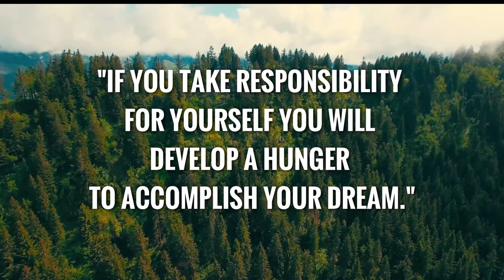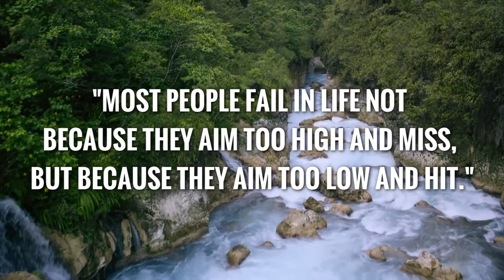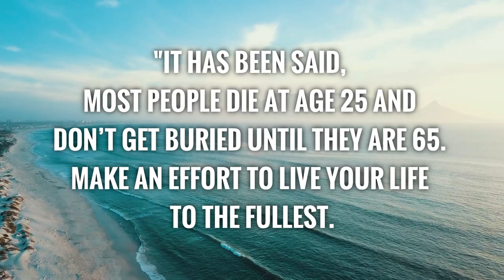12 LES BROWN QUOTES TO IGNITE THE POWER IN YOU | SUCCESS PHOTO QUOTES | MOTIVATIONAL | INSPIRATIONAL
Les Brown is an author and American motivational speaker.

CREDITS:
Les Brown
Ruvin Miksanskiy
Kelly Lacy
Pixabay
Michal Merek
Islem Benzegouta
DJ Freedom